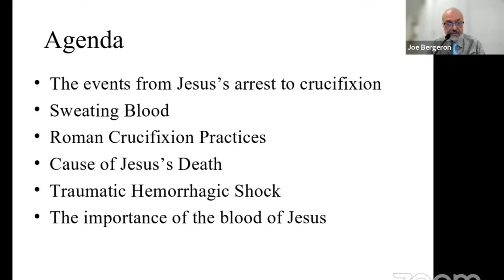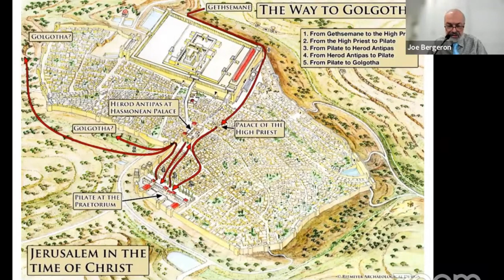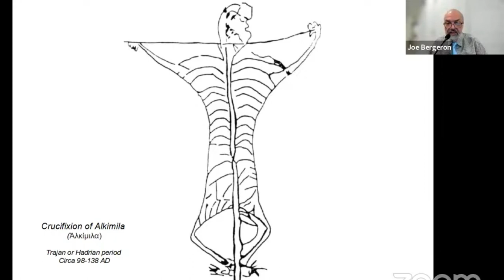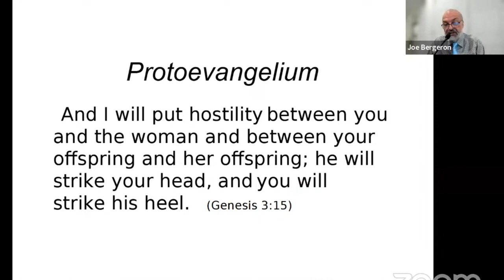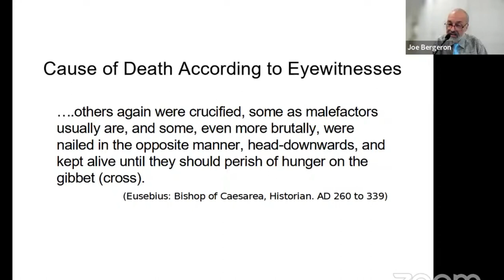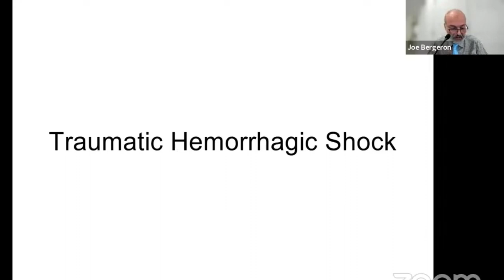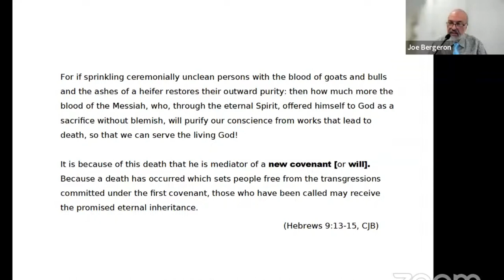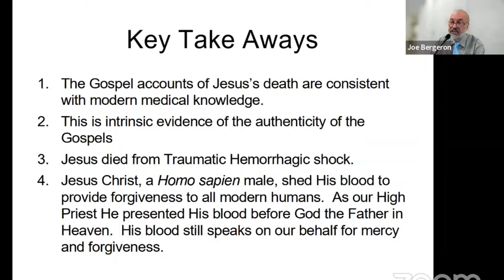THE CRUCIFIXION OF JESUS : A medical doctor examines the death and resurrection of Christ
Your prayers and support mean the world to us.